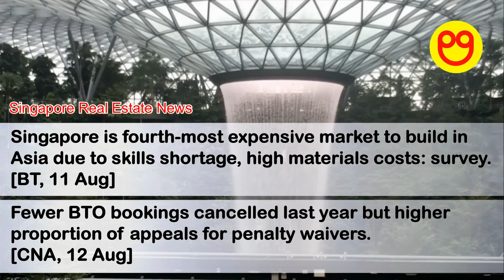Gartzz Real Estate Bulletin Weekly (08 Aug 2021 - 14 Aug 2021)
Gartzz Real Estate Bulletin Weekly
(News Recap Highlights for 08 Aug 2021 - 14 Aug 2021).

Sources:

Singapore Real Estate News:

01. [00:09] The Straits Times, ST - 10 Aug 2021

02. [00:10] The Business Times, BT - 11 Aug 2021

03. [00:17] The Straits Times, ST - 11 Aug 2021

04. [00:18] The Business Times, BT - 11 Ang 2021

05. [00:25] The Business Times, BT - 11 Aug 2021

06. [00:26] The Straits Times, ST - 11 Aug 2021

07. [00:33] The Business Times, BT - 11 Aug 2021

08. [00:34] Channel NewsAsia, CNA - 12 Aug 2021

Overseas Real Estate News:

01. [00:41] South China Morning Post, SCMP- 11 Aug 2021

02. [00:42] Reuters, REUTERS - 12 Aug 2021

Background Visual: Jewel, Singapore Changi Airport